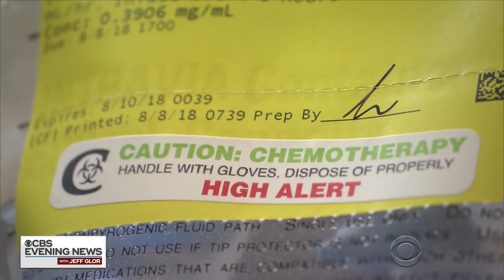10-year-old cancer patient determined to stay on her feet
With each leap and landing, each twist and turn, 10-year old Ava Blaser tells us an amazing story: her own. Dean Reynolds has more.